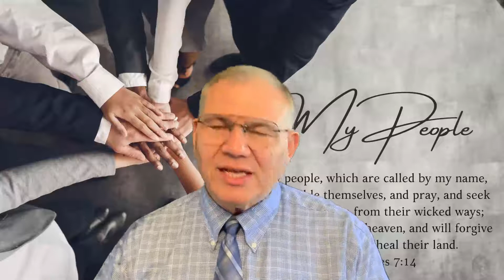Daily Visit with God Genesis 26:18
18  And Isaac digged again the wells of water, which they had digged in the days of Abraham his father; for the Philistines had stopped them after the death of Abraham: and he called their names after the names by which his father had called them.

I always appreciate it when you share my materials.

bbcpuyallup

Puyallup, WA  May, 2021

Marvin McKenzie